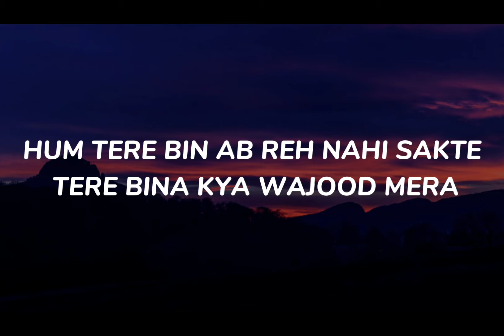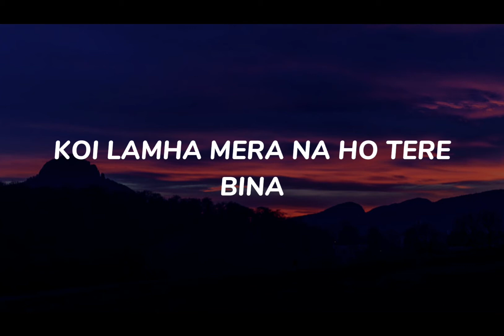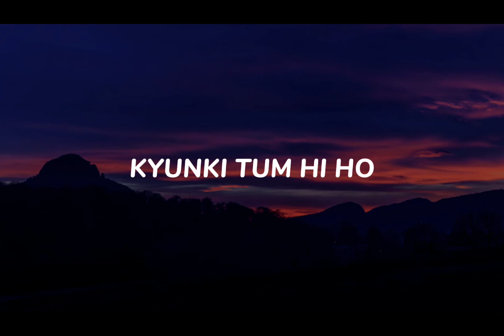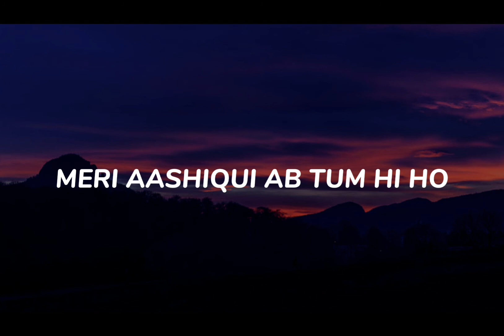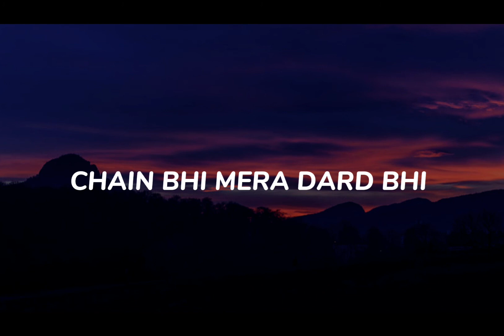" TUM HI HO " AASHIQUI 2 full song with lyrics | Aditya roy kapur , shraddha kapoor | arijit Singh